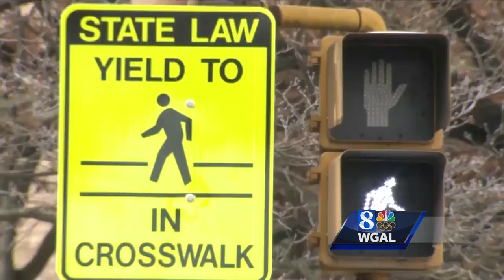Small, yellow bus injures man in hit-and-run, police say